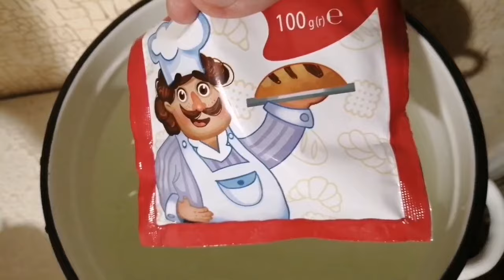Как сделать брагу для самогона (пошаговый рецепт)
Как сделать брагу для самогона пошаговый рецепт. На 1 кг сахара вам потребуется 4-5 л. теплой воды и 100 г. прессованных дрожжей (сухих дрожжей в 5 раз меньше, примерно 20 г). Сахар нужно хорошо растворить в теплой воде, не растворенный сахар заляжет на дно, и не будет участвовать в брожении. Все хорошенько перемешать и установить емкость в теплое место. Через 7 дней брагу можно перегонять Выход абсолютного спирта составит от 0,6 до 1,2 л с каждых 10 литров браги. Повторной перегонкой получаем чистый спирт, водой доводим его до питьевой крепости в 40 градусов и получаем примерно в два раза больше готового к употреблению крепкого алкоголя.